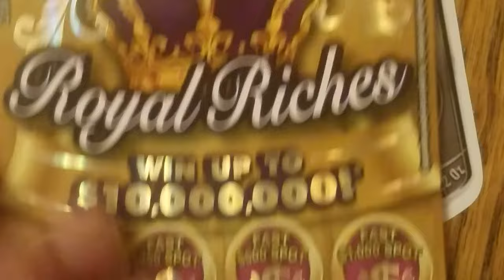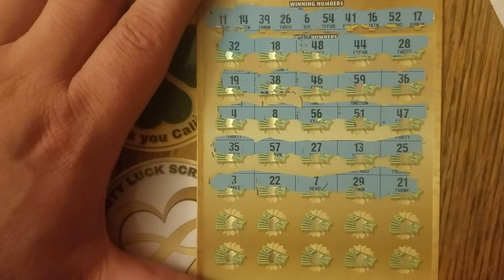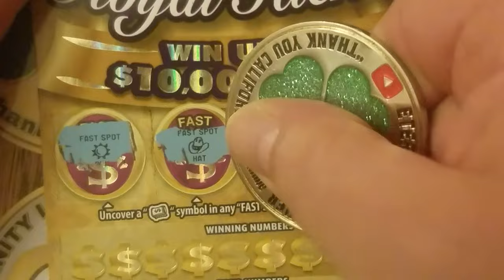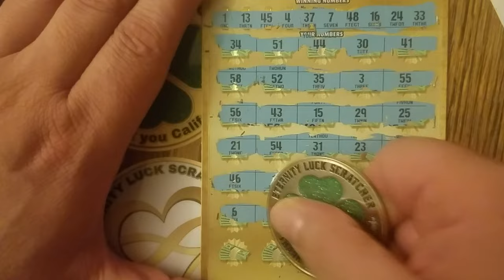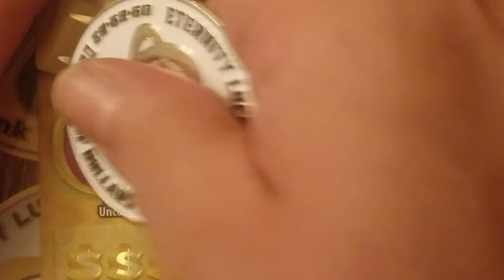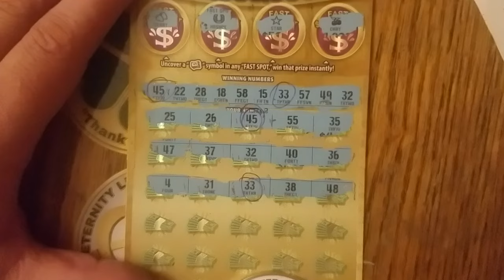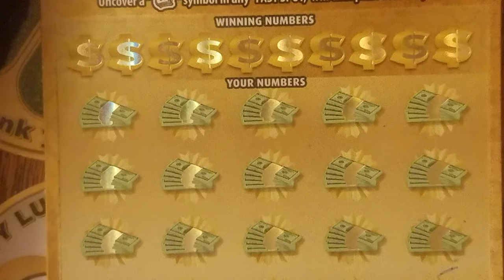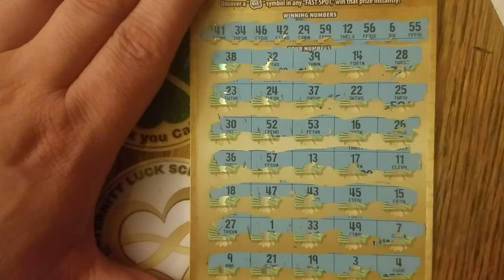4 Royal Riches👑 wins found